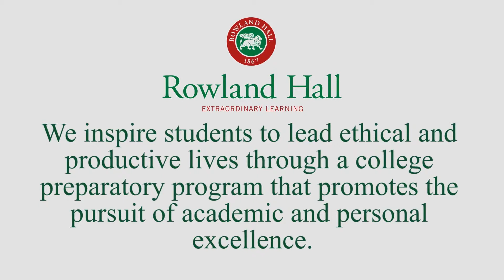Why Rowland Hall's Upper School: Admission Video 2015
Rowland Hall's Upper School is accepting applications for the 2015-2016 school year. This video highlights the benefits of a Rowland Hall education.